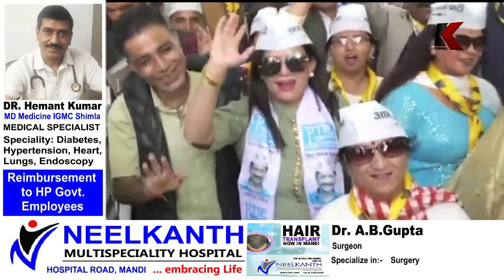आम आदमी पार्टी ने ठोकी चुनावी ताल